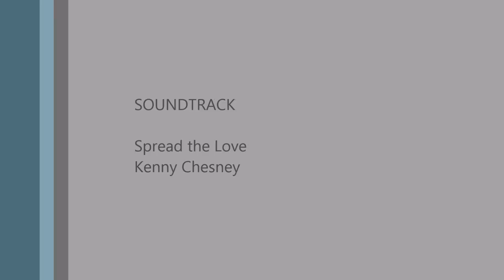Sanibel Camp Trip - August 2014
Campin' at Periwinkle RV Park & Campground